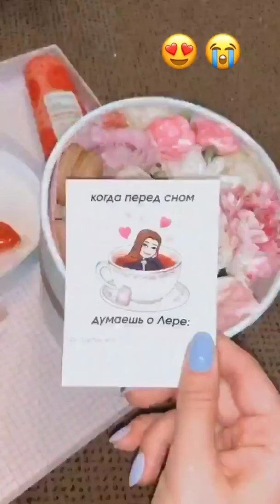Саундчек прошел на ура 😉 сегодня дали мини отдых♥️